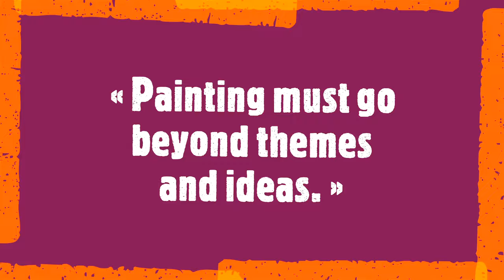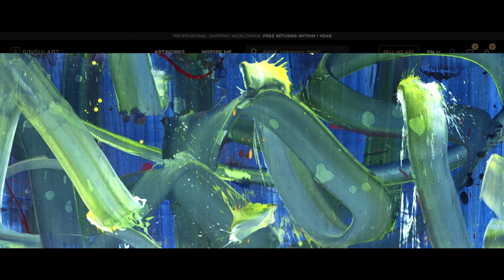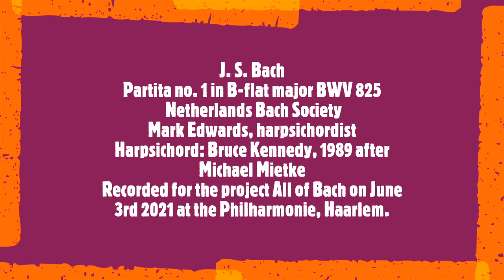Hélène Jacqz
« Painting must go beyond themes and ideas. »

French painter Hélène Jacqz is the recipient of numerous prizes, including the Fullbright and Rubinstein awards. Jacqz makes her own colors and brushes, and enjoys the exploring reactions to water, chemistry of paints, and composition of tools. Constantly adapting her style and methods, Jacqz spent many years working with rollers, which allowed her to extend a single gesture from one end of the painting to the other in a dance. Jacqz's large-scale, acrylic-on-wood works are abstract, frank, and dynamic.
Soundtrack;
J. S. Bach
Partita no. 1 in B-flat major BWV 825
 Netherlands Bach Society
Mark Edwards, harpsichordist
Harpsichord: Bruce Kennedy, 1989 after Michael Mietke
Recorded for the project All of Bach on June 3rd 2021 at the Philharmonie, Haarlem.